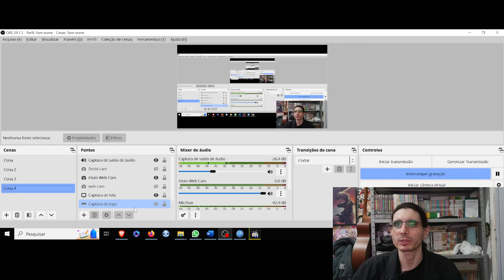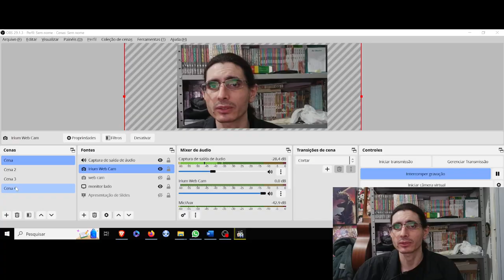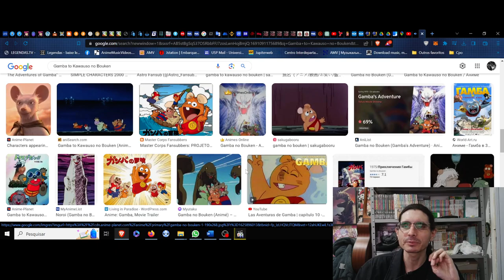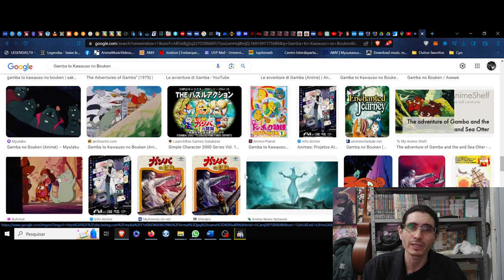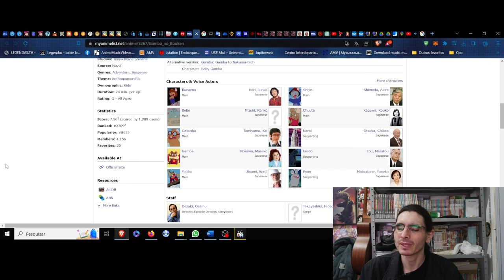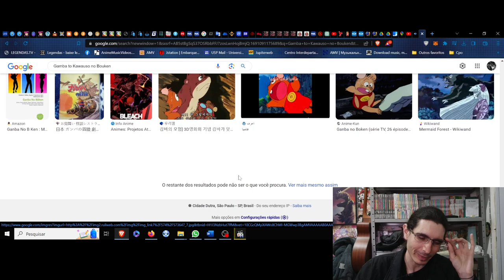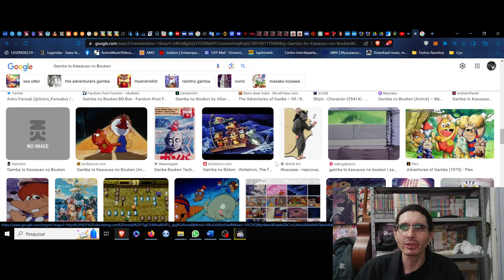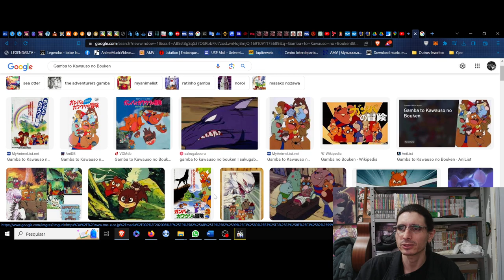(FD) Gamba to Kawauso no Bouken. O resgate de um eco dentre a natureza que definha